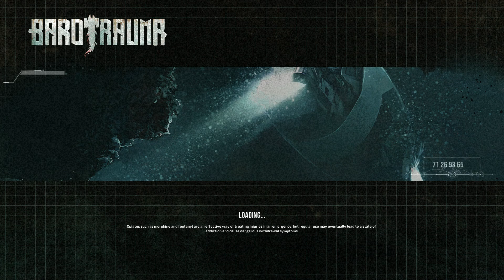Casual Murder And Terrorism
A Game Of Mass Murder, Impersonation And Terrorism With Some People From Europa Marine Services (On Different Server).